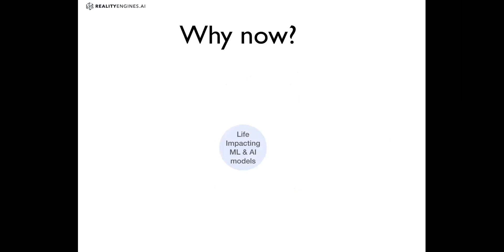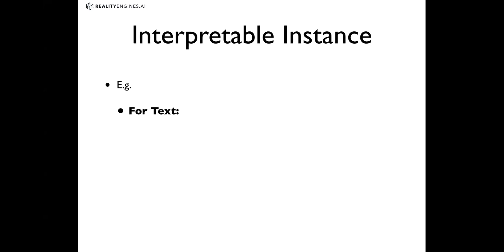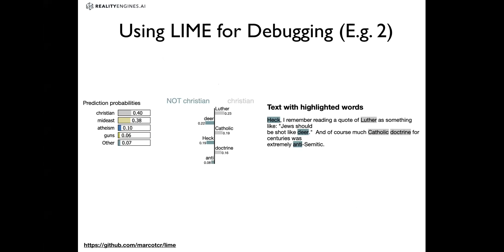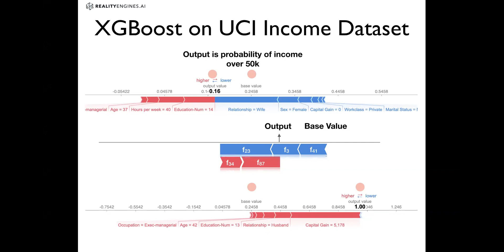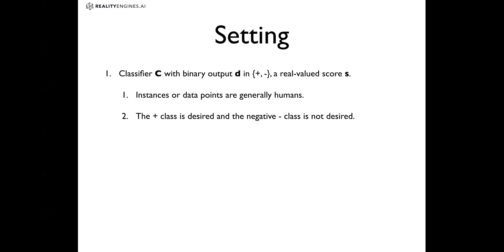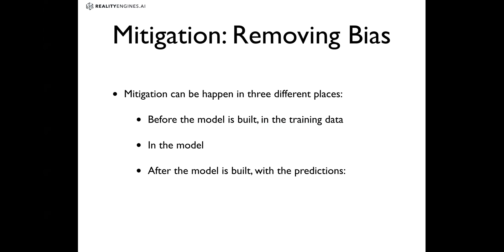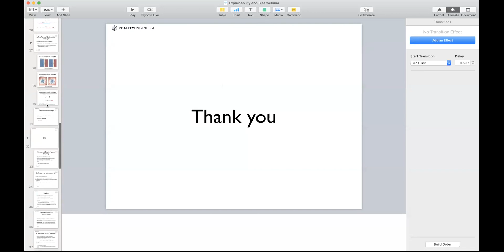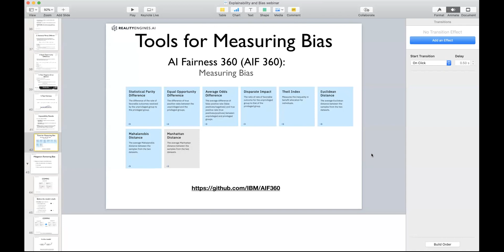Weekly #91: Explainability and bias in AI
There is a growing need both for machine learning models that are explainable and models that are fair and free from bias. In this two-part talk, we will present an introduction to explainability and bias in machine learning.
In the first part, we will start with an overview of techniques, such as LIME and SHAP, for explaining machine learning models. In addition to helping us explain models and their predictions, explainability methods can also help us debug and find flaws in our models. In the second part of the talk, we will then go over some of the state-of-the-art methods for detecting and mitigating bias, and talk briefly about general challenges in handling bias.